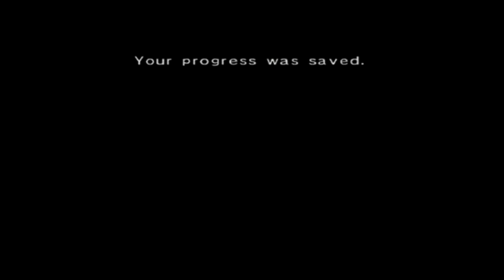The Legend of Zelda (Nintendo/Gamecube) Collector's Edition - PART2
I made a map of this game back in the days when no internet existed.
It was necercary to find everything...